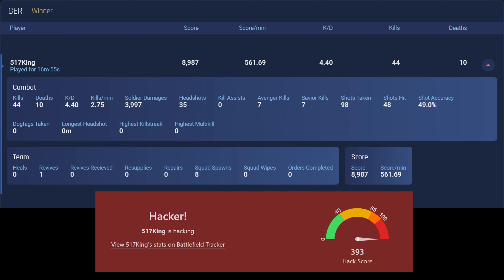User name: 517King - Battlefield 5 Spectating A Blatant Cheater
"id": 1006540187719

This account is already banned: '517King is missing in action'

User name: 517King